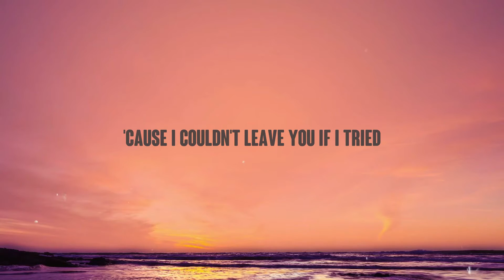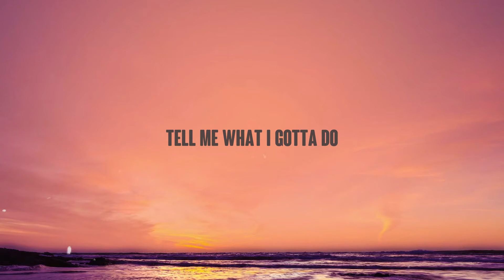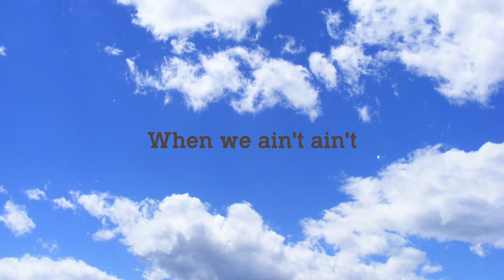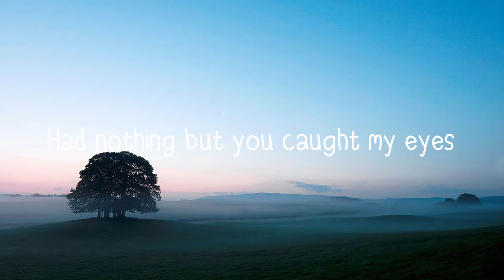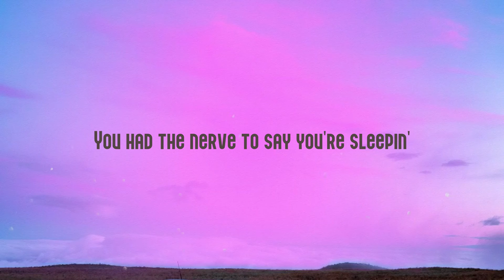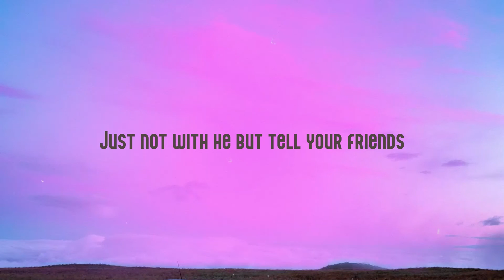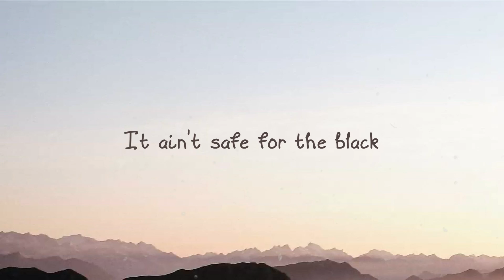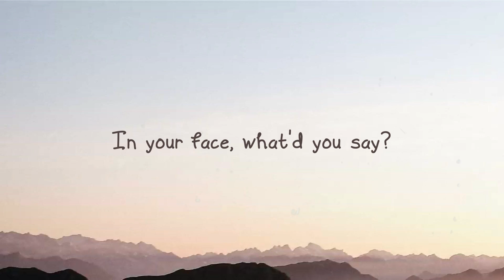Chemical - Post Malone (Lyrics) 🎙